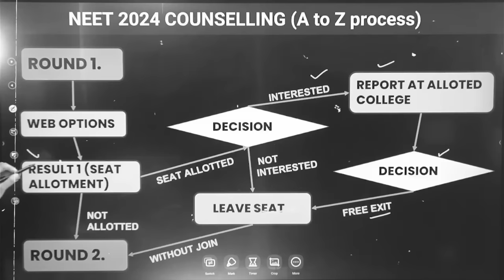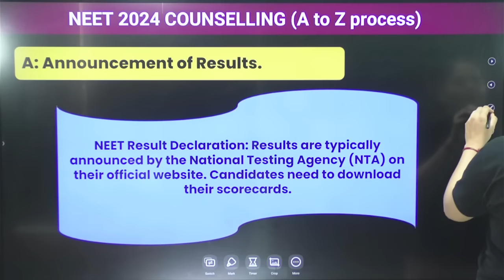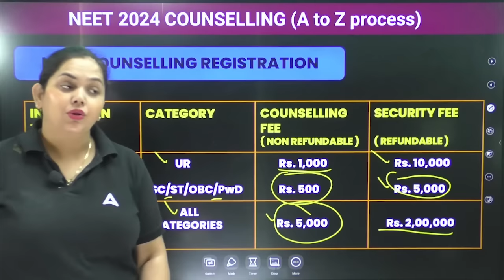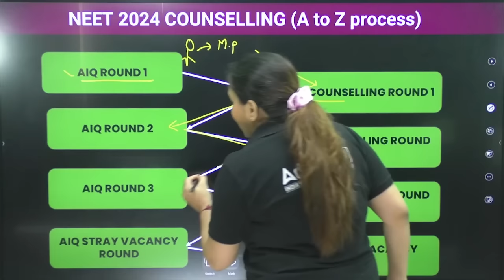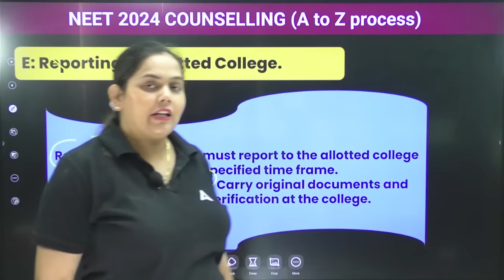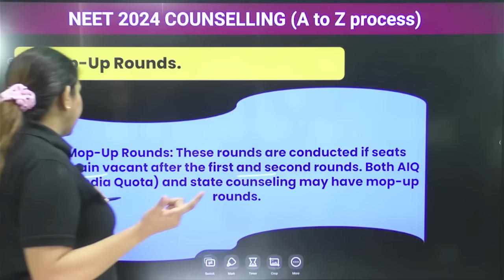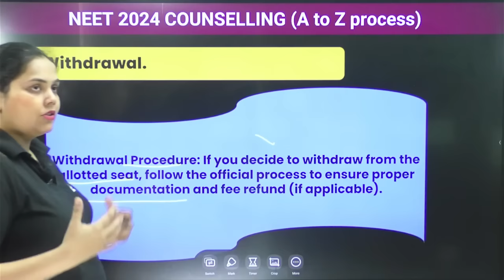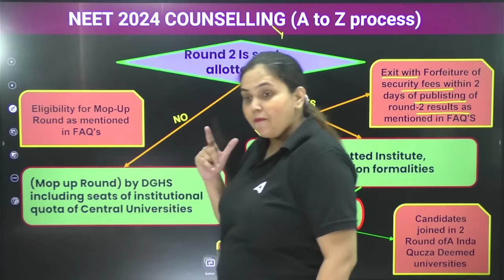NEET Counselling Process Step by Step 2024| NEET Counselling 2024 Date Announced| Latest Update NEET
Cracked NEET 2024? Now comes NEET Counselling! This video is your one-stop guide to conquering NEET Counselling 2024.

Worried about registration, fees, choice filling, or seat allotment?  We've got you covered!

NEET 2024 qualifiers & their parents ‍‍‍
Anyone seeking clarity on NEET Counselling
Don't miss out! Secure your medical seat with the right guidance.

Like this video if it helped!

mbbs admission 2024,neet,nmc,neet counselling,neet news,neet 2025,neet counselling update,neet 2024 latest news today,neet 2024 counselling date